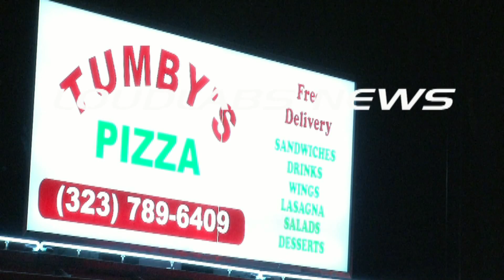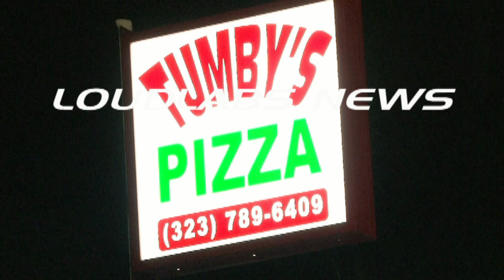Pizzeria Homicide / South Los Angeles RAW FOOTAGE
Written by City News Service - A man who was fatally shot in a South Los Angeles pizzeria was identified today.
   The shooting happened around 10:10 p.m. Thursday at Tumby's Pizza at
8326 S. Western Ave., according to Sgt. S. Lizarraga of the Los Angeles Police
Department's 77th Street Station.
   Farrell Smith, 46, died at a hospital, coroner's Chief Craig Harvey said.
   Witnesses said two males wearing hoodies walked up to the victim, and
one of them opened fire, striking him four times, Lizarraga said. The suspects
fled on foot in an unknown direction, he said. There were no arrests. LOUDLABS NEWS